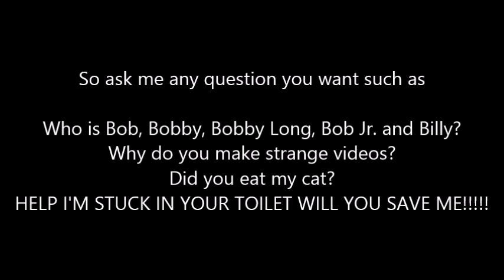Q&A OPEN!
Another super fast message is in the video. See if you guys can find it... in reality I'm wasting minutes of your life LOL

Credits
Made with: stupidity and Windows Live Movie Maker